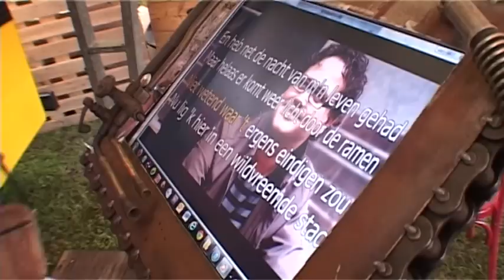TVEllef MyStyle Aflevering 05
Yvette is op festival Groove Garden 2013 in Sittard